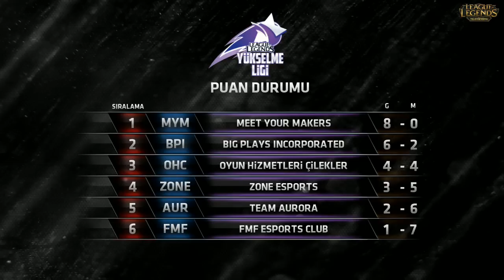YL Yaz Mevsimi - 5. Hafta 1. Gün - AUR vs BPI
League of Legends Türkiye Şampiyonluk Ligi’nin çekişmeli mücadelelerini, League of Legends en iyi hareketler ve eSpor heyecanını, LoleSpor YouTube kanalında yaşayın. Şampiyonluk ligi karşılaşmalarını, canlı yayınları, LoL Şampiyonluk Ligi maç özetlerini, en iyi oyunculardan en iyi taktikleri ve League of Legends hakkında daha fazlasını kanalımızda bulabilirsiniz. League of Legends hakkında tüm haberler için: